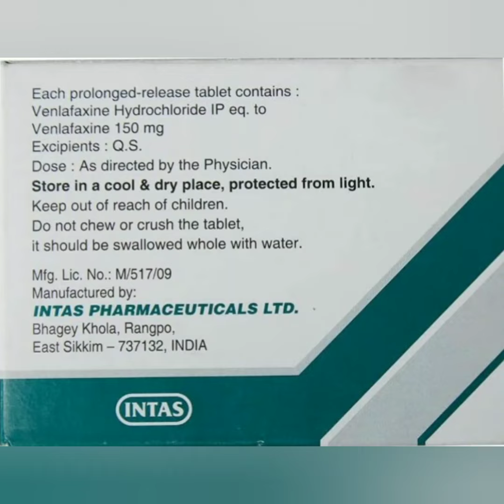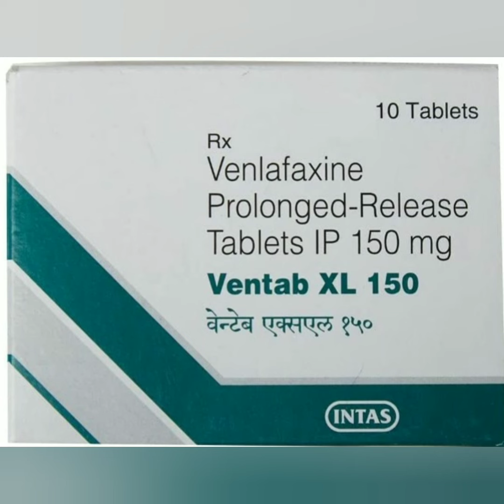Ventab XL 150 Tablet uses,side effects and doses in Hindi